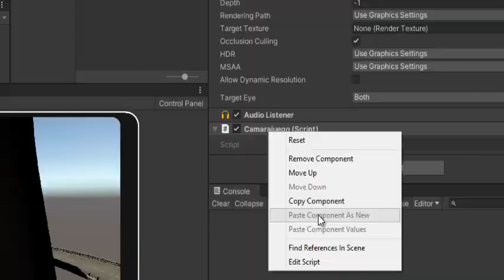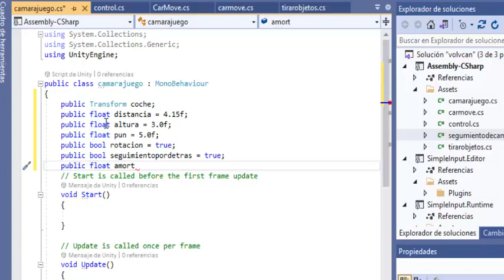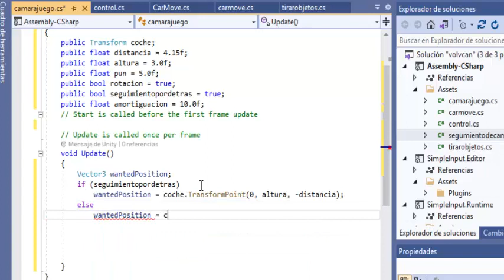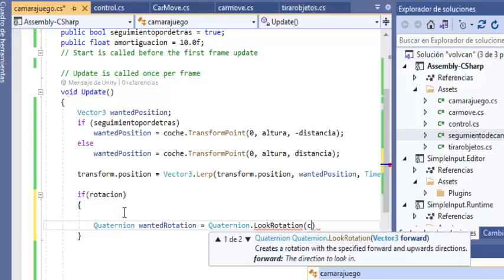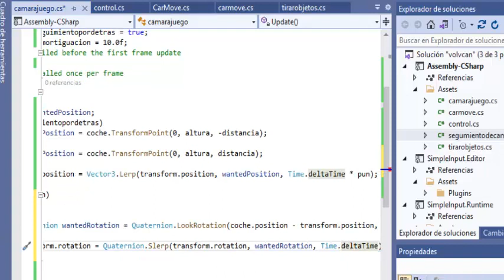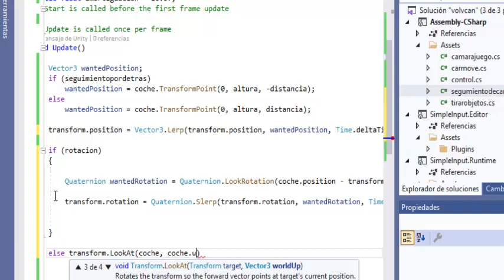unity camera seguir al personaje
Aquí vamos aprender como seguir al personaje en nuestro juego 3D, en este caso será un coche